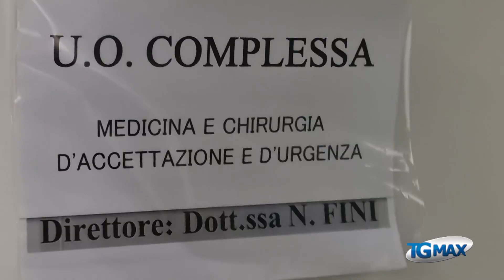Lanciano: 8 posti letto all'Osservazione breve del Pronto soccorso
Dopo la ristrutturazione costata 200 mila euro, riapre l'osservazione breve del Pronto Soccorso all'ospedale "Renzetti". Gli 8 posti letto daranno "respiro al Ps, soprattutto in questo periodo di affollamento".